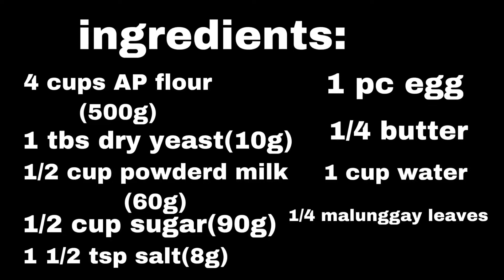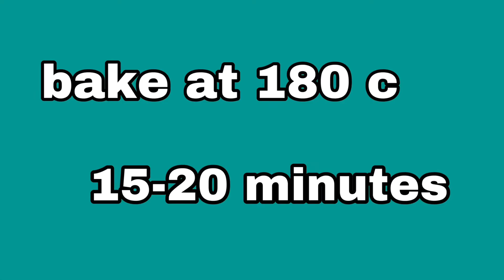Nutrious Malunggay Pandesal | arie's tatay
maraming maraing SALAMAT po🤗 Godbless
half ingredients lng po ginamit ko s video, dalawa lng kz kmi kaikain..                                    pandesal panlasang pinoy,
pandesal recipe,
pandesal recipe filipino style,
pandesal recipe soft and fluffy,
pandesal recipe panlasang pinoy,
pandesal without yeast,
pandesal without oven,
pandesal wowowin,
pandesal 101,
pandesal 1 cup,
pandesal 1 cup flour,
pandesal 1 kilo,
pandesal 101 filipino icons,
1 kilo pandesal recipe,
ube cheese pandesal 7/11,
ube pandesal 7/11,
1 cup flour pandesal,
pandesal 2 cups flour,
pandesal 2020,
kapet pandesal 2020,
kapet pandesal 2019,
2 cups ube pandesal,
24 oras pandesal,
ube pandesal 2 cups flour,
pandesal 3 ingredients,
pandesal using 3rd class flour,
pandesal serye episode 5,
mavsyyy gta 5 pandesal